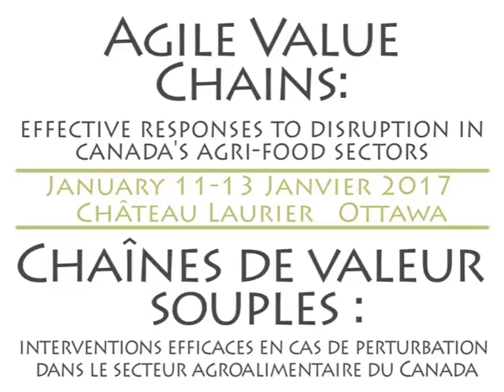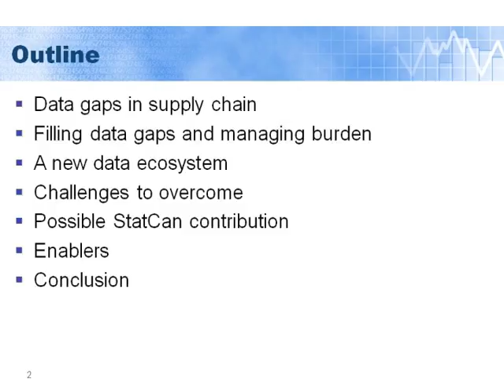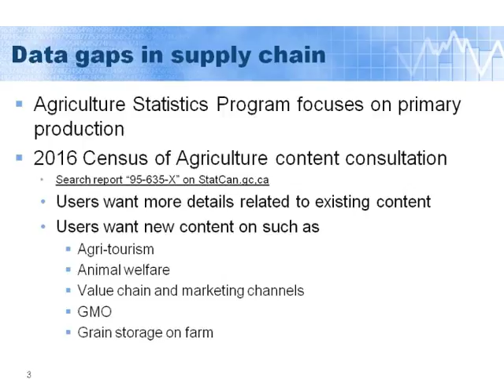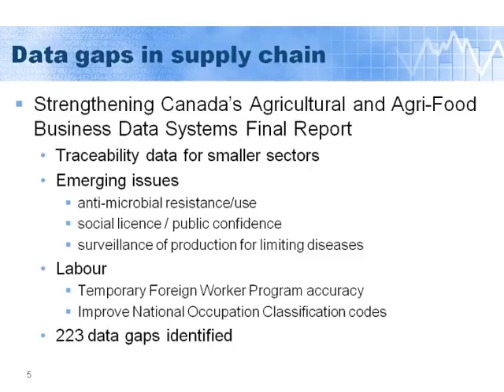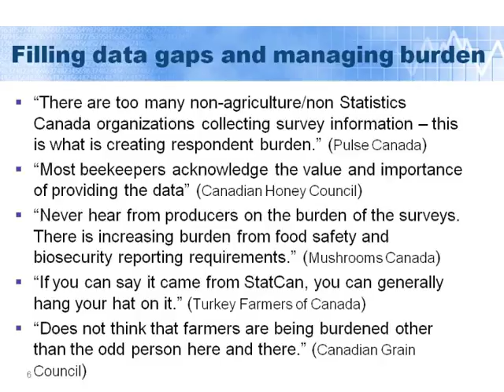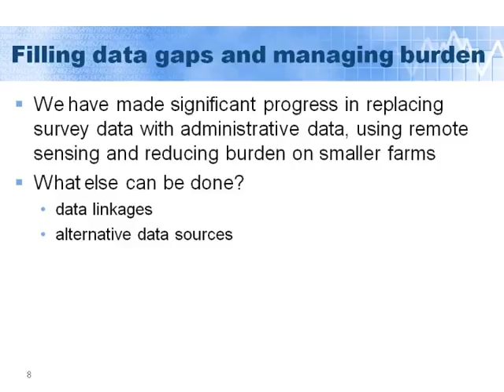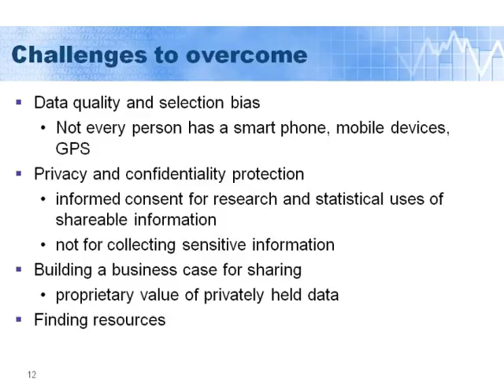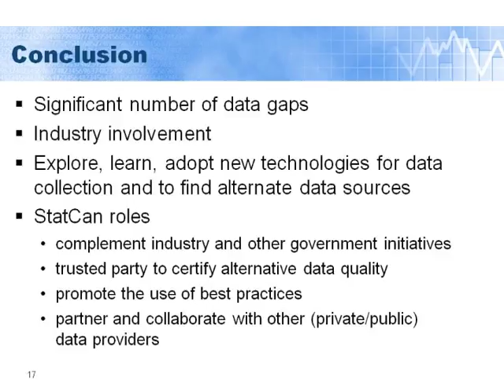2017 CAPC - Session 3 - Martin Beaulieu (Statistics Canada)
The 7th Annual Canadian Agri-Food Policy Conference was held in Ottawa, ON from January 11-13, 2017. In Session 3 : Data and Information Needed for Effective Value Chains panelists from Statistics Canada, Quorum Corporation and Caribou Biosciences discuss data needs for effective supply chains and current suppliers of strategic supply chain data.